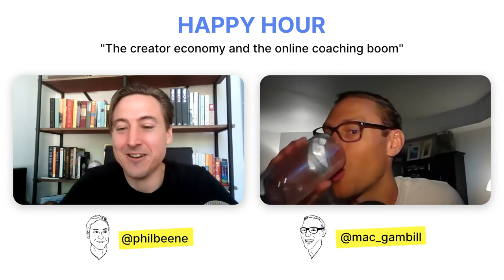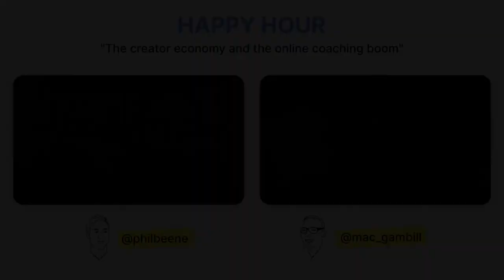The creator economy and the online coaching boom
Nudge Coach founders Mac (Underscore) Gambill and Phil Beene zoom out this week to connect-the-dots between the booming creator economy and the surging online coaching space. We talk about the evolution of online creators and everyday experts from content creators, to business builders and the different steps and opportunities along the way.